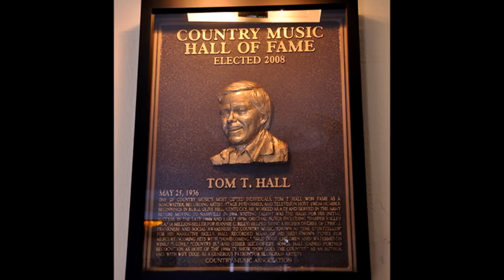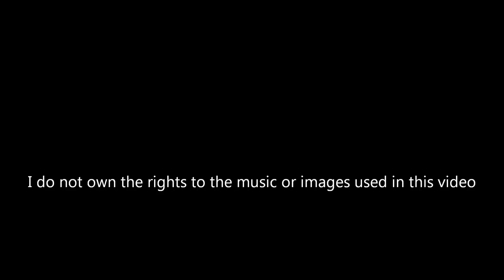Tom T. Hall - That Song Is Driving Me Crazy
This Tom T. Hall favorite from his album "Country Is" climbed all the way to the #2 spot on The Billboard Hot 100 Country charts in 1974. Lyrics included below.

Vocals:  Tom T. Hall
Words & Music:  Tom T. Hall
Original Album:  Country Is - (Mercury Records - 1974)

Lyrics:

That song is a-driving me crazy, I gotta hear it again
First time I heard it, I was with some friends
It's a simple little song you can sing along with an old time melody
So would you play that crazy little song again for me

I love that part about break my heart and baby please come home
And I love that line about a-hurtin' my mind and my beer ain't got no
foam

That song is driving me crazy, I gotta hear it again

(Instrumental Break)

Well you sing high and I'll sing low and everybody sing along
But everybody quit while I get my kick singin' bring that boogie home

Hmmmm, that song is a a-driving me crazy, I gotta hear it again

Okay gang...well that song is driving me crazy, I gotta hear it again